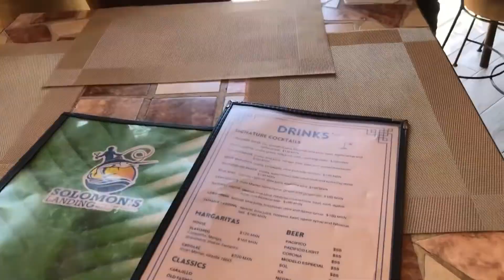WE WENT TO CABO SAN LUCAS 🇲🇽 MEXICO JUST TO GIVE $ TO A PWD YOUNG LADY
I give $ to young lady with disabilities